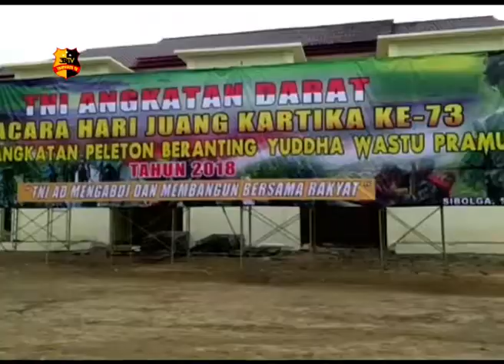DANREM 23 KS ADAKAN UPACARA HARI JUANG KARTIKA KE 73